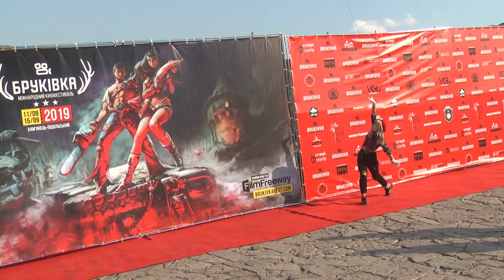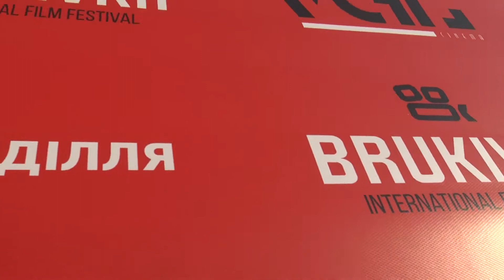TVій Ранок - Міжнародний кінофестиваль "БРУКІВКА" (16.09.2019) UA:Поділля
З 11 по 15 вересня в Кам’янці-Подільському відбувався ІІІ Міжнародний кінофестиваль «БРУКІВКА».

«БРУКІВКА» - найбільший незалежний некомерційний кінофестиваль України. Відвідувачі заходу мали змогу безкоштовно відвідати покази конкурсної та позаконкурсної програм, воркшопи, лекції, зустрічі з режисерами, продюсерами, сценаристами й акторами.
За 5 днів фестивалю, окрім перегляду кінострічок відвідувачі споглядали проекційне 3D-шоу «Хроновояжер Леварій і Проклята Аурінія», конкурс косплеєрів «Brukivka’s Cosplay Battle», конкурес каверів, шоу трансформерів, а також під час круглого столу мали змогу подискутувати з іменитими гостями щодо розвитку українського кінематографу.
Цьогорічний кінофестиваль проходив на 6 локаціях: Стара Фортеця, паб «ZAGATA», Barbershop 11.43, Трактиръ «Сажотрус», кінотеатр «Юність» та міський Будинок культури, який містив у собі найбільшу кількість різноманітних заходів.

На ІІІ Міжнародний кінофестиваль «БРУКІВКА» завітали режисер і художній керівник театру «Маски-шоу» Георгій Делієв,  український драматург, режисер Олександр Денисенко, сценаристи «Забороненого» Артемій Кірсанов та Сергій Дзюба й багато інших представників українського кінематографу.

До складу журі у різних номінаціях входили продюсер «Insight Media» Володимир Філіппов, сценарист, режисер Володимир Нагорний, продюсер з США Ніка Фінч, члени Української Кіноакадемії і Українського Оскарівського Комітету Денис Буданов та Олександр Гусєв, засновники кінофестивальної дистриб’юторської компанії «Letter To Fest» сестри Марина та Оксана Артеменко, режисер та мультиплікатор Тетяна Ясінчук, актор та блогер Віталій Гордієнко.

У фестивалі взяли участь понад 300 учасників з України, США, Франції і Німеччини та відвідало більше 4500 глядачів.
На кінофестиваль було надіслано близько 800 робіт із 72 країн світу в таких номінаціях як короткометражний, анімаційний, документальний, повнометражний та фільм жахів. В рамках конкурсної програми було відібрано 90 робіт учасників.